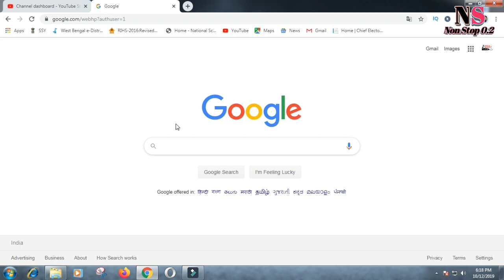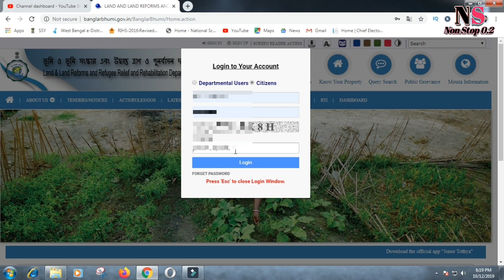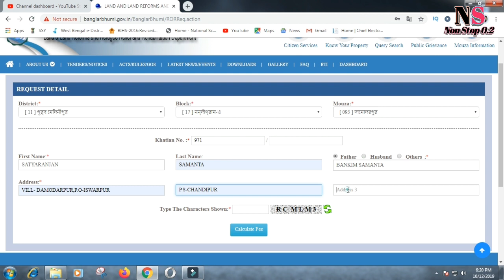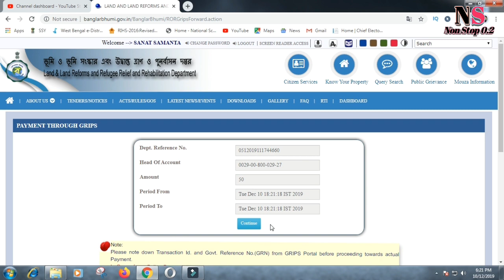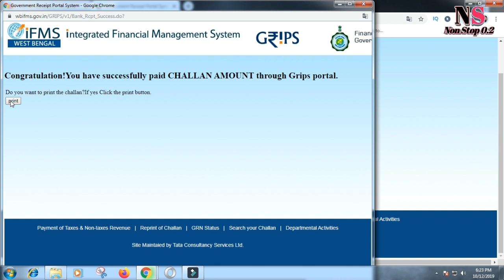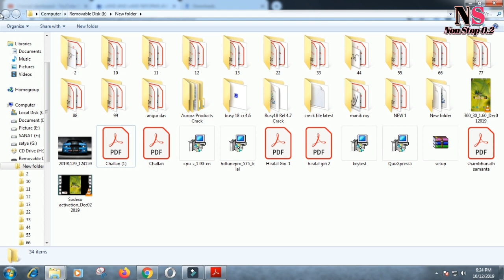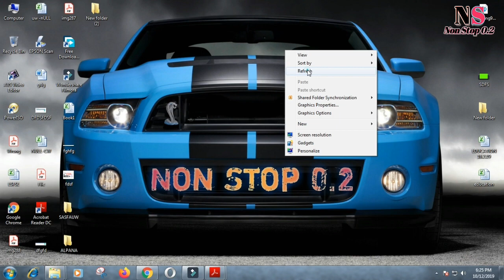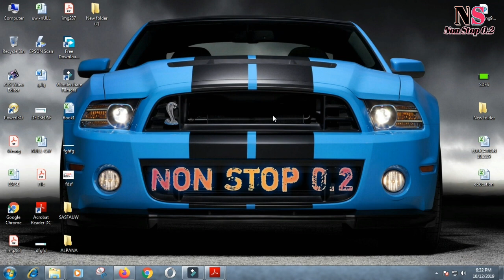Download Original Record Or E-record Of West Bengal || Payment Problem Solve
Download Original Certified land Plot Porcha Or E-record Of West Bengal || Banglarbhumi New Site ||